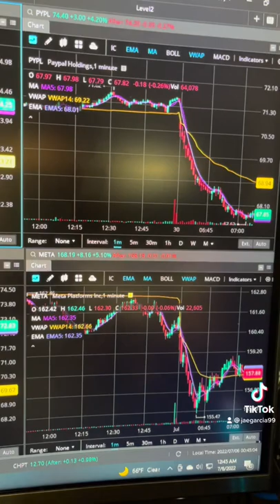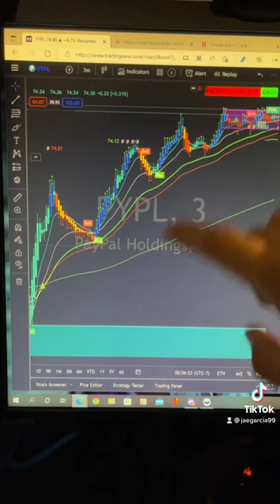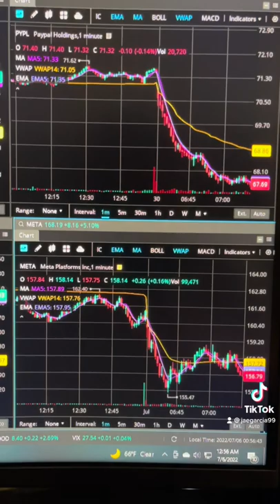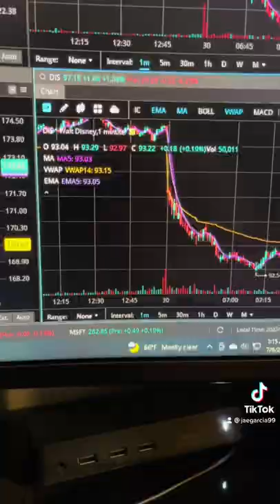Shorted $META $DIS $PYPL on a swing trade on puts the last day of June (here’s how It went)